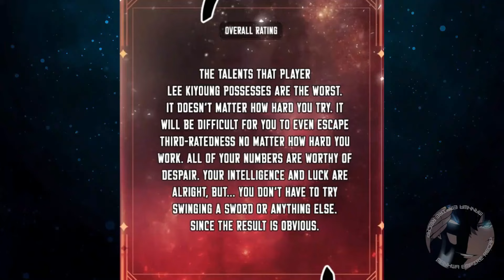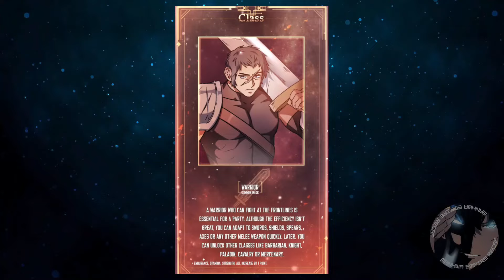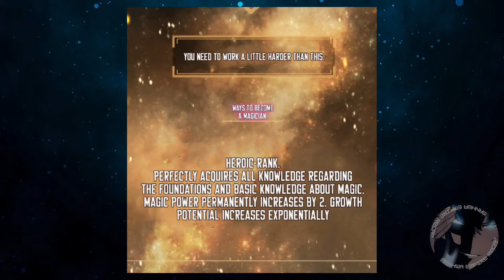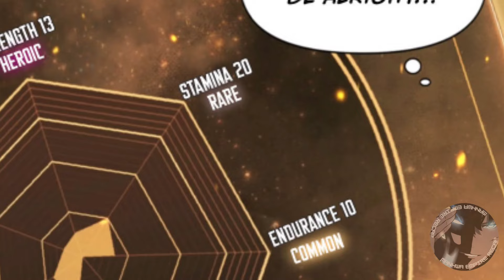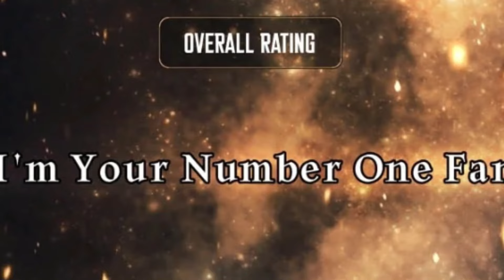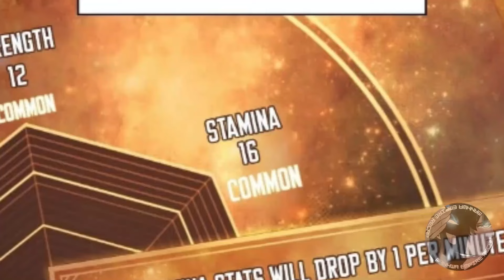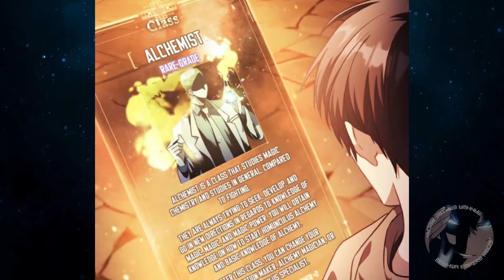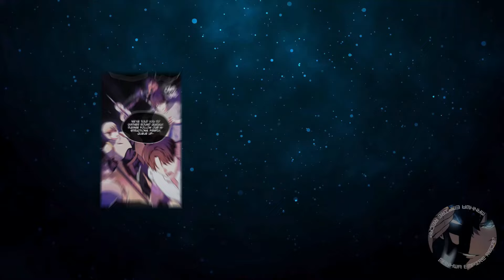1-9 | Protagonist's Survival With Zero Talents Summoned to a World of Beasts & Crisis | Manhwa Recap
Protagonist's Survival With Zero Talents Summoned to a World of Beasts & Crisis
Manhwa Empire Recap | Part 1-9
Genre(s): Action, Adaptation, Adventure, Crime, Demons, Fantasy, Game, Harem, Isekai, Manhwa, Martial Arts, Medical

Part 9 starts at 3:26:43

Synopsis:
The protagonist is summoned to a world filled with beasts and a crisis, where their talents are at rock bottom. They must take advantage of everything to survive, whether they become a warrior, wizard, or travel back in time. Despite the challenges, they are determined to use their abilities to survive.

We appreciate your time and we value your support. If you enjoyed this video, please hit the LIKE button and SHARE this to anyone who are Manhwa lovers too:) Don't forget to SUBSCRIBE to our CHANNEL for more content like this. Again, thank you so much, enjoy watching and we are looking forward to see you in our next videos!

We are working hard to upload videos  with focus on producing high quality content and create complete original, relevant, fresh videos.
It is not transformative in nature. I only used bits and pieces of pictures to form as one whole content.
We will promptly address your concerns and take appropriate action. Thank you for understanding and consideration.